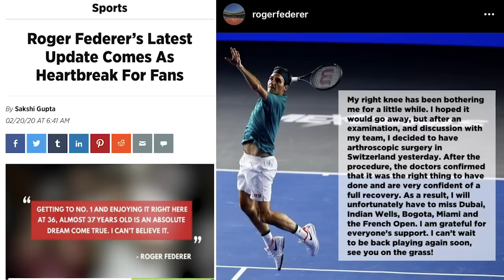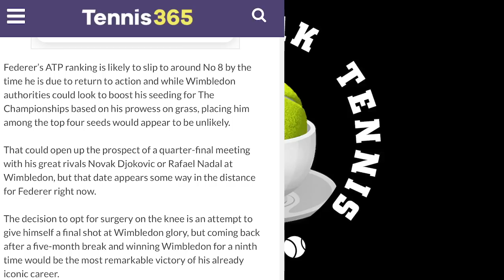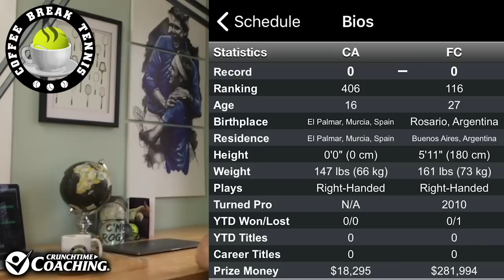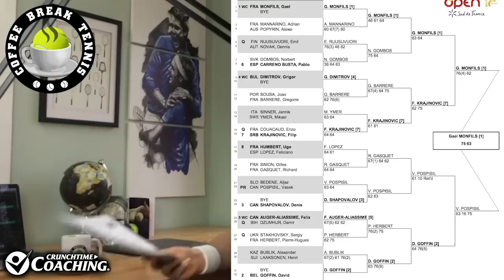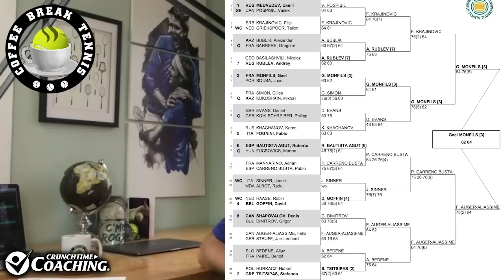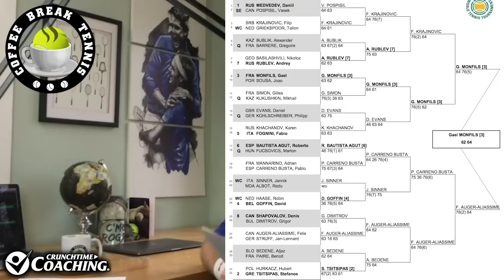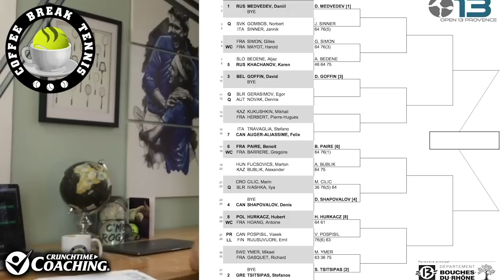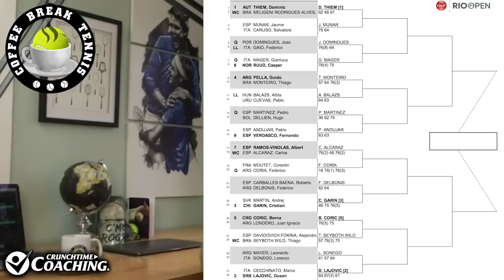!!ALERT!! - FEDERER OUT UNTIL WIMBLEDON (KNEE SURGERY) | Coffee Break Tennis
Today's show was interrupted by a bit of bad breaking news...
we get into all of that plus everything going on in February with exciting young players like Carlos Alcaraz, Felix Auger Aliassime, Jannik Sinner, Tsitsipas, Medvedev and more !!

JOIN US on the Patron Saint Podcast throughout the 2020 tennis season by becoming an official Coffee Break Tennis Member !!
Without the Patron Saints Matt can't do Coffee Break Tennis full time during big tennis tournaments, become a member of the team today!!